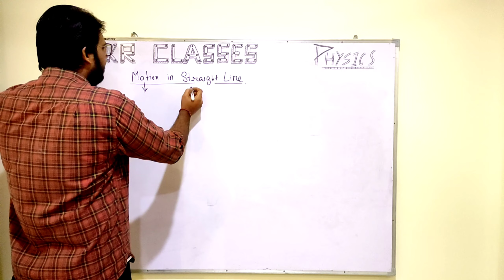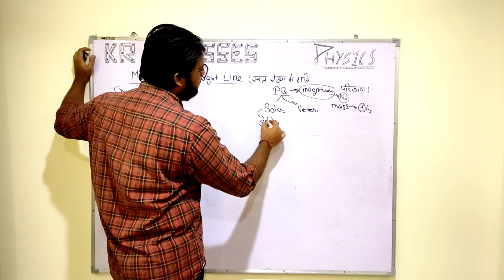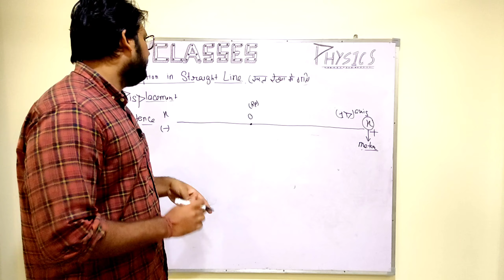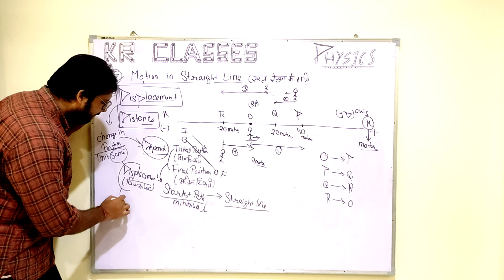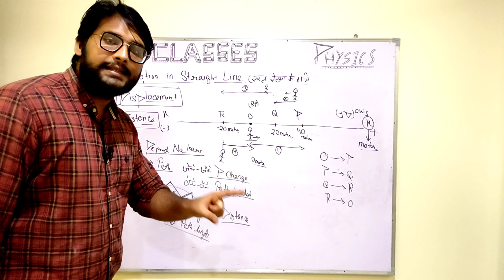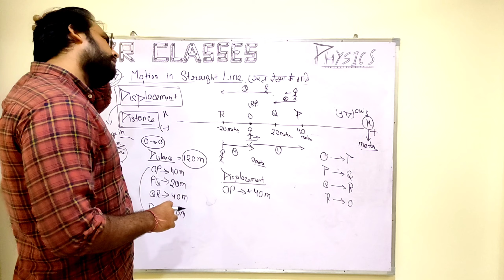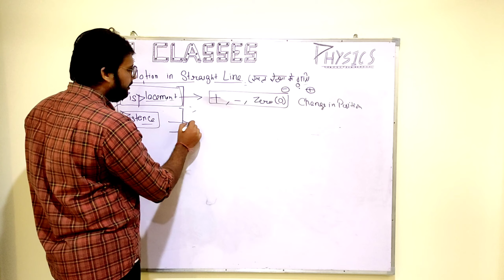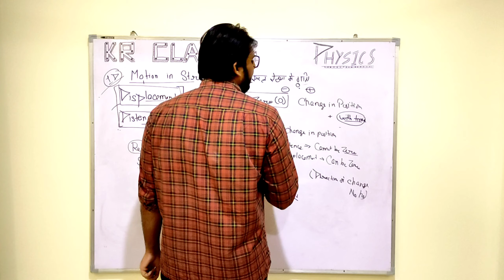Motion in Straight Line(सरल रेखा में गति)|Distance(दूरी)Displacement(विस्थापन)